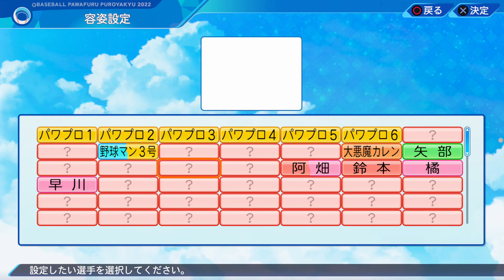160キロ投げれる佐々木。パワプロ2022 サクサクセス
さくっと出来て楽しかった。